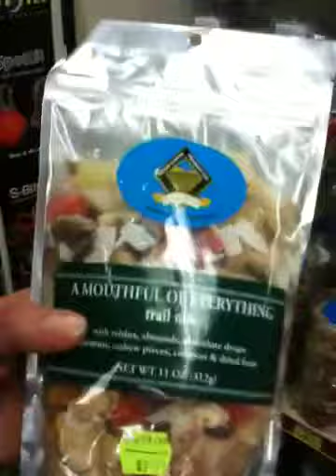Tour Video Diary #4 - The Boys Crack Me Up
Keaton, Ziv and Dan cracking me up at the Flying J rest stop somewhere outside of Orlando.